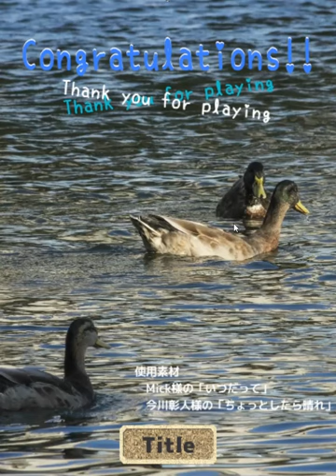[Kamotokamo] Chotto Escape 009: He Wants to Eat Meat Walkthrough